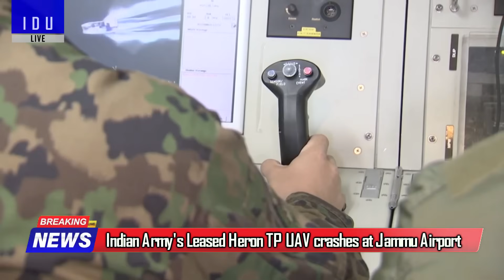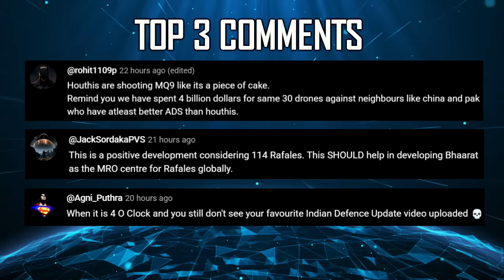Indian Defence Updates : New 5th Gen TEDBF,ALFA-S on Tejas,Army MGS Order,PAK 6th Gen Fighter 2030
🔴 FAST HEADLINES :
1. Pakistan to receive 6thGenerationFighter by 2030 : Beijing Visit
2. IAF's Su-30 flew through the Vouraikos canyon in Greece
3. Indian Army's Leased Heron TP UAV crashes at Jammu Airport
4. Indonesia wants to participate in Turkey’s fifth generation fighter jet KAAN
5. Pakistan attempts to distance Itself from Tahawwur Rana
6. Indian navy to get first Rafale Marine only in 2030
7. India Eager To Work with UAE for Defence Co-Production and Co-Development : Defence Minister Rajnath Singh
8. Indian Army initiates the acquisition of Foliage Penetration Radars on UAV
9. Sri lankan Air Force opts for Upgraded Kfir over Tejas MK1A and JF-17
10. 7th Meeting of India Kazakhstan Joint Working Group on Defence

🔴 DETAILED HEADLINES :
11. Is India's TEDBF program evolving into a Fifth Generation Fighter ?
12. MoD grants AoN to procure 105mm 37 Caliber Mounted Gun System
13. IAF eyes Fighter jet launched ALFA-S Swarm Drones